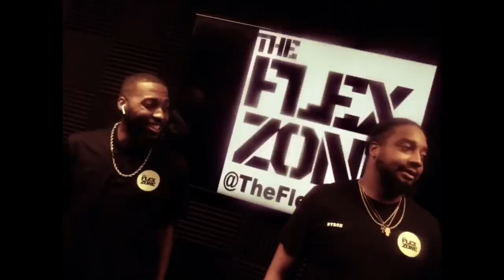Breaking News WWE Releases 8 More Superstars Including John Morrison, Hit Row and More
Breaking News WWE Releases 8 More Superstars Including John Morrison, Hit Row and More. Byron Dixon Breaks down all of the recent WWE releases and he gives his thoughts.